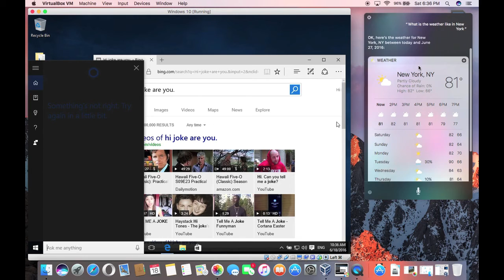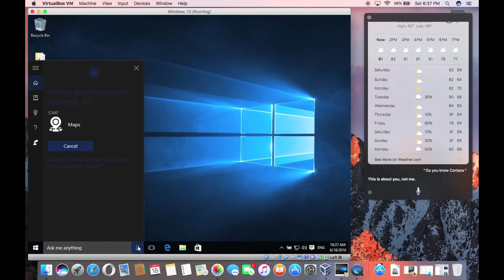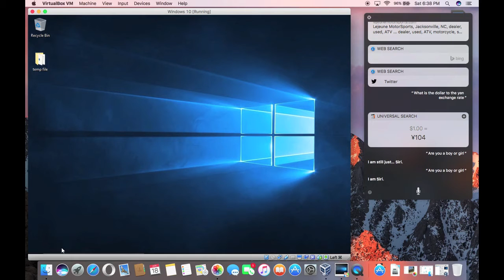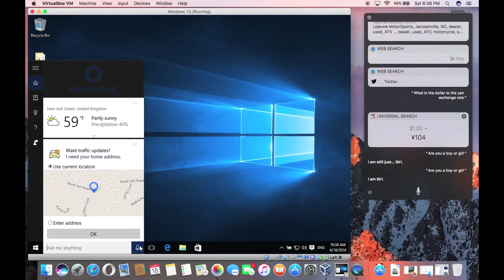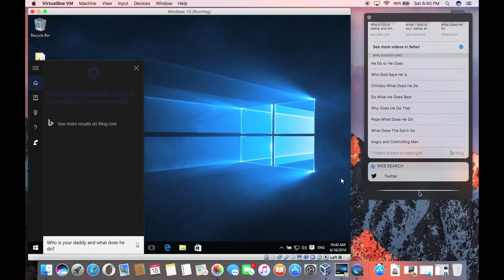Siri vs Cortana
How does Siri on macOS Sierra compare to Cortana on Windows 10?? Maybe this little sample could help.